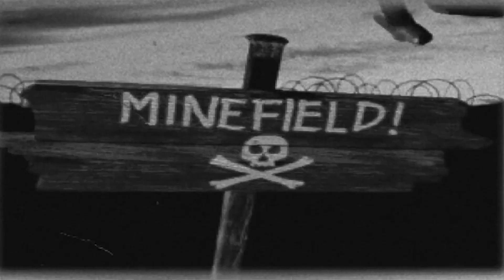Hogs of War: Pinstripe's Mod v5.0 [Cinematic Trailer]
Old foes return in my latest upcoming mod - Nations Assault!